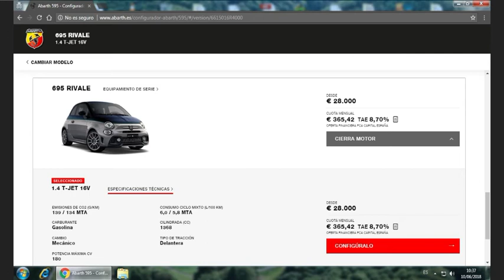Configurador Abarth 695 Rivale